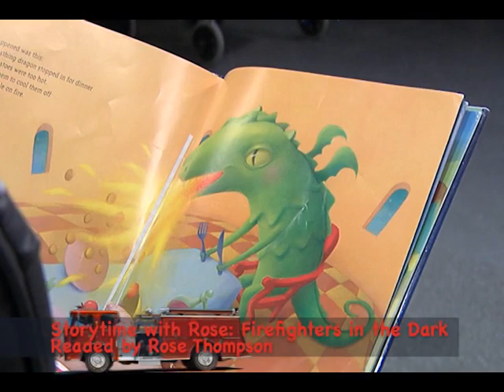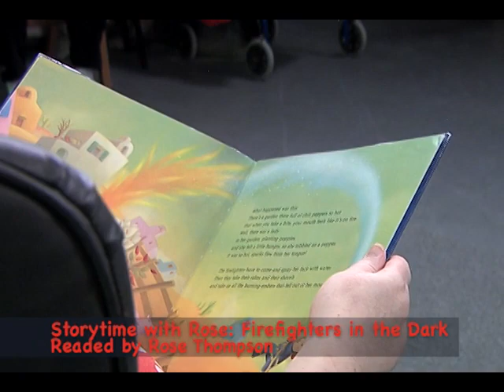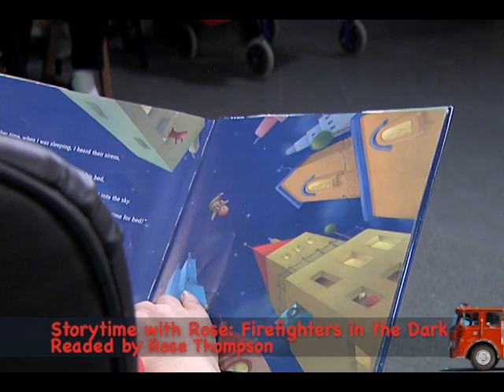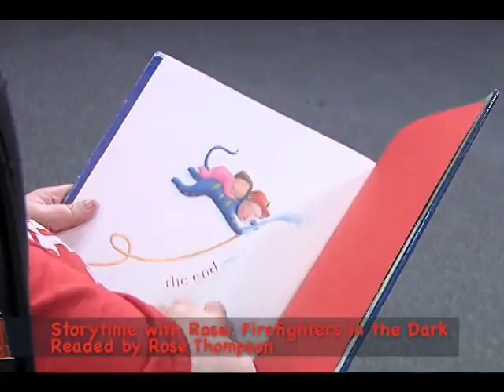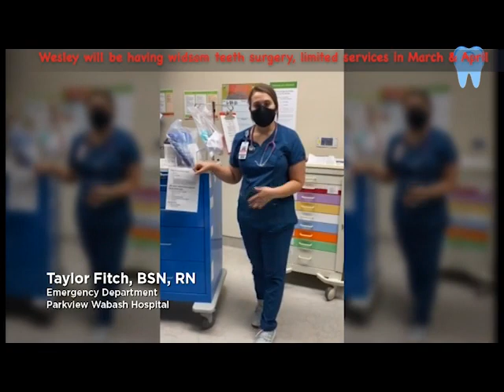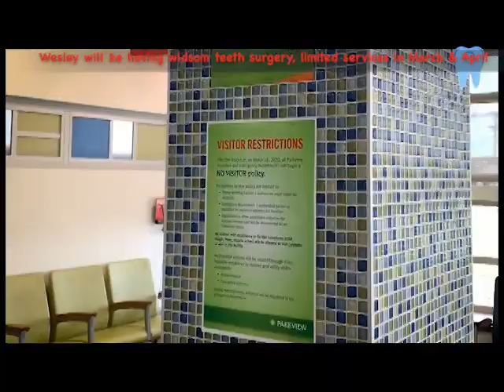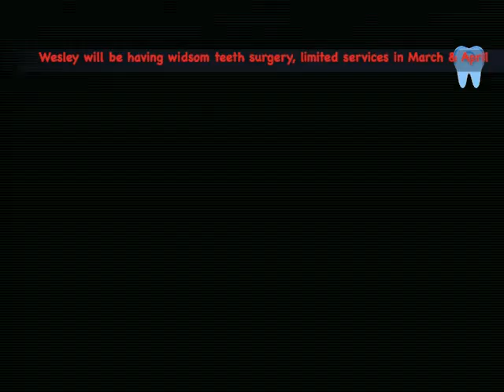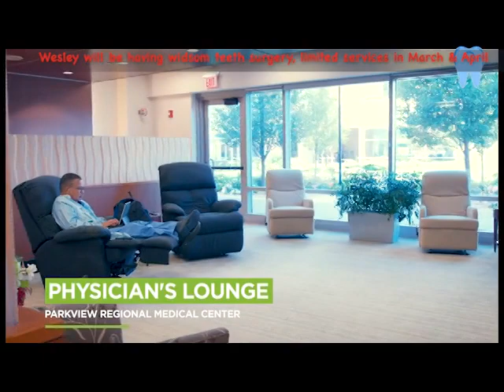Wesley TV Lets Celebrate Emergency 50th Anniversary Part 2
Please join the Wesley's TV Crew when we countine to Celebrate Emergency's 50th Anniversary! on Saturday March 12,2022 at 7:00pm.
We will learn about Squad 51 History, Rose will read the storybook Firefighters in the Dark, Station 51 History, and we meet the cast of the TV Show Emergency. This also features a memorial for our bus driver friend Juan.